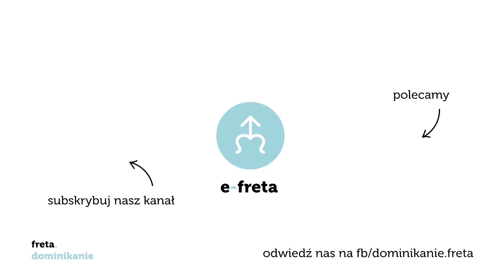Listy starego anioła do młodego [#9] O grzechach i nieczystości |audiobook| o. Janusz Pyda OP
Książka Janusza Pydy OP – podobna w formie i bliska pod względem treści "Listom starego diabła…" C.S. Lewisa – pozwala w sposób swobodny i przystępny, ze swadą, ironią i poczuciem humoru poruszyć wiele ważnych dla współczesnego człowieka i chrześcijanina tematów. Stary anioł pisze m.in. o egoizmie, autorytetach, duchowości i psychologii, o hipokryzji, młodości i podejmowaniu decyzji, o spowiedniku, ryzyku wiary i odpowiedzialności.
Zapraszamy do wysłuchania naszego audiobooka - czyta Maciej Kowalik.